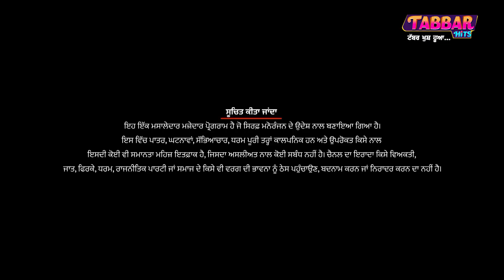Order Order (Mini Episode 12) | New Punjabi Serial | Tabbar Hits TV Official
Allcopyright @tabbarhitstv